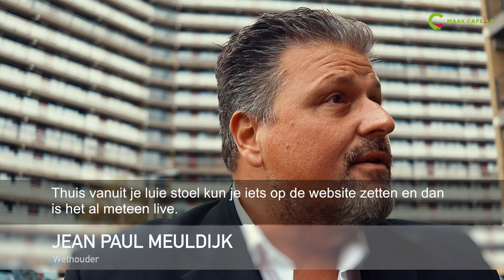Maak Capelle promo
In drie jaar tijd heeft het online bewonersplatform Maak Capelle ruim 320 buurtinitiatieven opgeleverd. Maak Capelle is hét platform voor bewonersinitiatieven in Capelle aan den IJssel. Het bestaat precies drie jaar! Steeds meer betrokken Capellenaren gebruiken Maakcapelle.nl om geld, vrijwilligers en middelen te verzamelen voor buurtinitiatieven. Zo maken zij de buurt mooier, leuker en socialer. In 2015 is via Maak Capelle totaal € 10.300,- uitgegeven aan bewonersinitiatieven. In 2016 groeide dit tot € 29.800,- en in 2017 zelfs tot
€ 264.400,-.